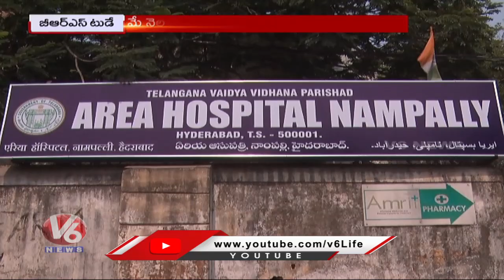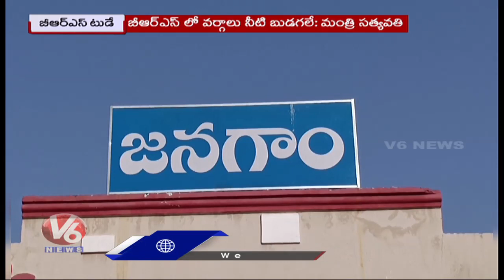BRS Today : Errabelli Compares NTR And KCR | Satyavathi Rathod On Clashes | V6 News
కాళ్లు ఖతం
తల్కాయలు పొతం